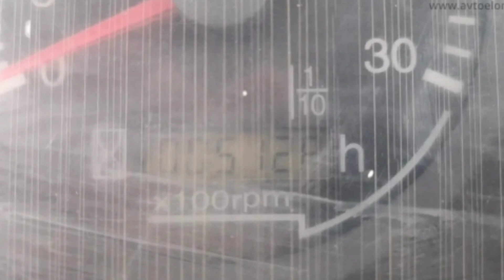4-mart, 2022 💯👍✊Трактор Нархлари 2022 Мтз Ттз Т40 ведущий Т28 Мини Трактор Нархлари СардорБекУз ..🤑